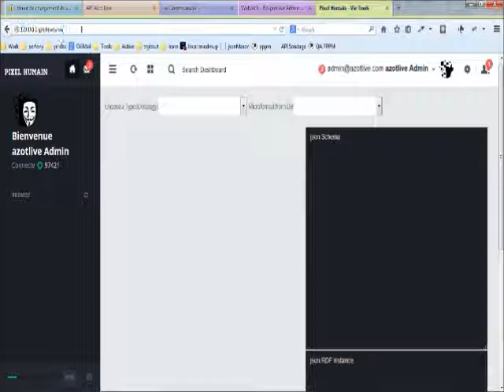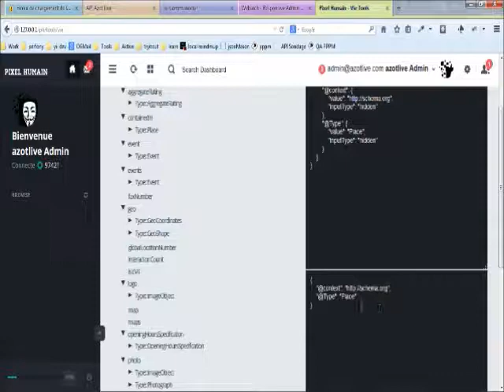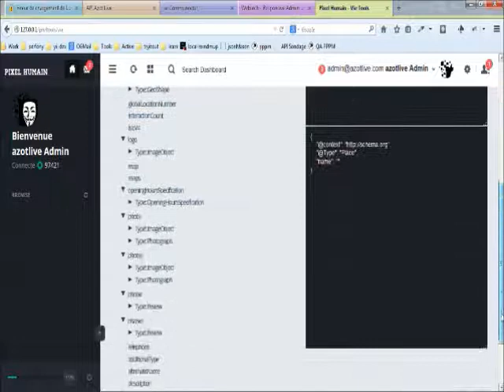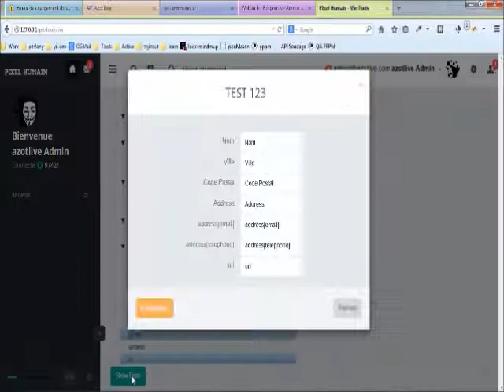ph tools vie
Semantic Web & Linked Data Form Builder
using VIE.js Types and ontologies from schema.org
builds a json-schema.org specification of the form
and an instance of the expected output in json-ld
and finally generates the corresponding form